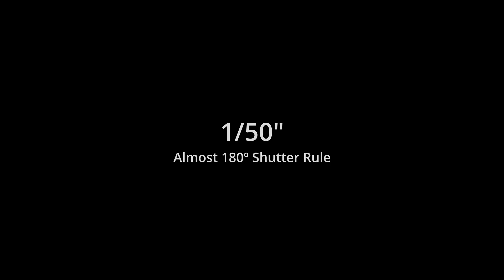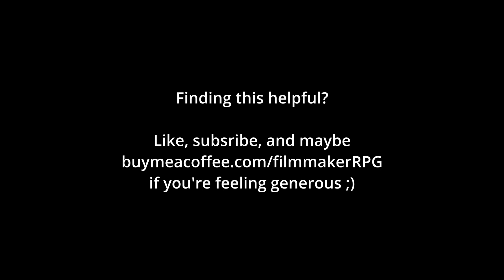Best Camera Settings for Catalyst Browse Stabilization | Sony ZV-E10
What are the best shutter speed settings for stabilizing footage on Catalyst Browse from your Sony camera such as the Sony ZV-E10? I did a test to find out.

00:00 Intro
00:40 180-Degree Shutter Rule 1/50"
01:20 1/100" Shutter Speed
02:06 1/200" Shutter Speed
03:08 1/400" Shutter Speed
03:56 1/800" Shutter Speed
04:59 Low Light Catalyst Browse Stabilization
05:44 Conclusion

• My Main Gimbal - (USA) | (Philippines)
• My Main Lens - (USA) | (Philippines)